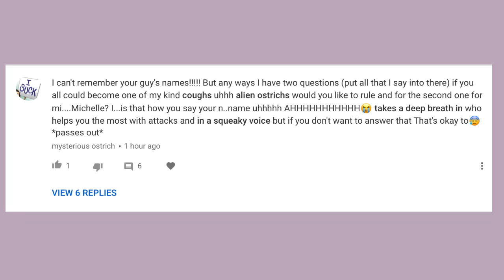Q and A (answers) she doesn’t know....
Yeah... Mitchel havent told Tammy about her panic attacks. Do you guys agree with her choice? Or do you think she should tell her? Questions are always allowed!